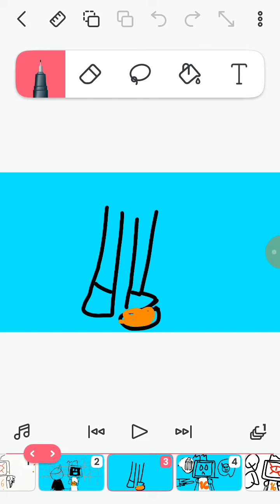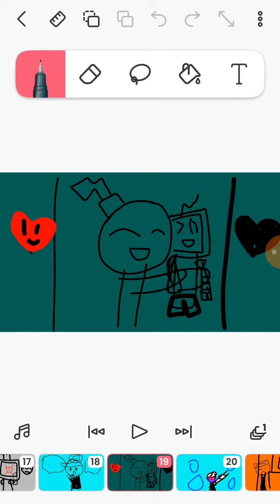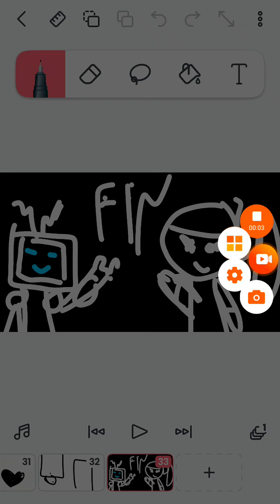29 de diciembre de 2022